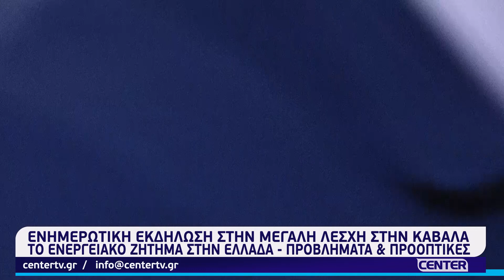Το ενεργειακό ζήτημα στην Ελλάδα στο επίκεντρο εκδήλωσης